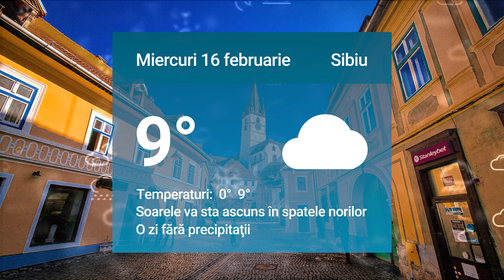Cum va fi vremea miercuri şi joi la Sibiu. Mai multe detalii pe